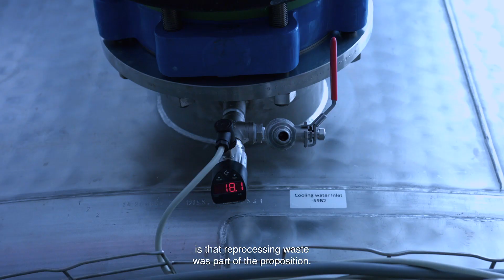Burg Groep (Netherlands) - Client Testimonial with English subtitles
All the details about the project done by ERA in Burg Groep explained by the client.